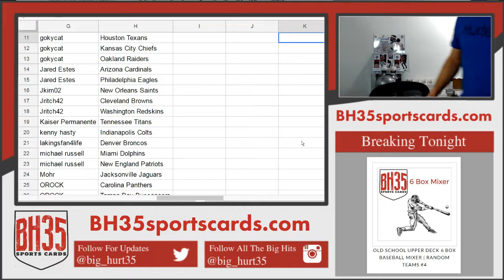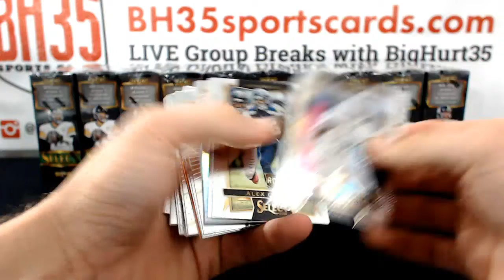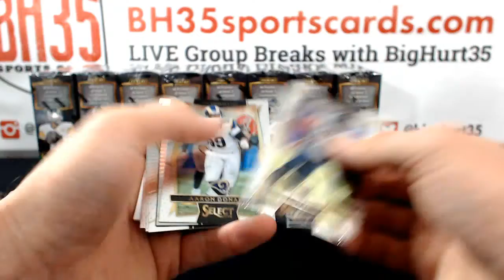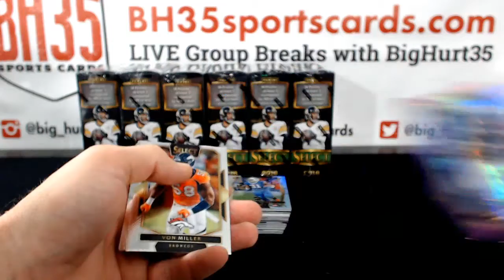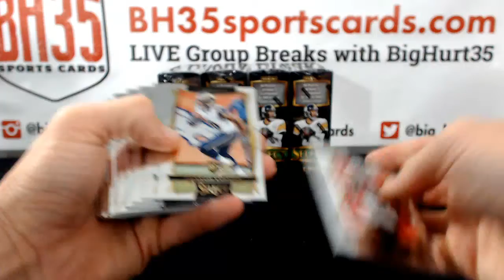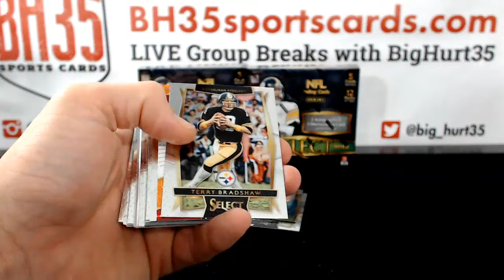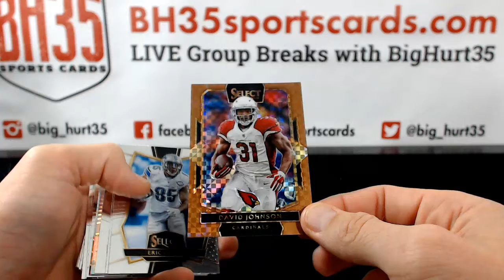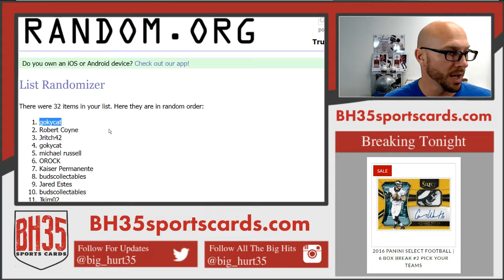2016 Panini Select Football | 12 Box Case Break #3 Pick Your Teams